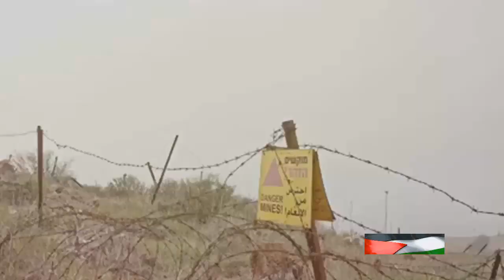Operation True Promise: Iran's Retaliatory Masterstroke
we delve into the details of Iran's bold military move known as 'Operation True Promise' in retaliation to an Israeli attack. Please note that the information presented is based on reports and not yet confirmed facts. Join us as we analyze the events surrounding this unprecedented military operation.
the hypothetical scenario of Iran's retaliatory strikes against terrorist headquarters in Iraq. Please note that this video is based on a script and not on verified facts.

shorturl.at/yBHJ3
shorturl.at/gtx23